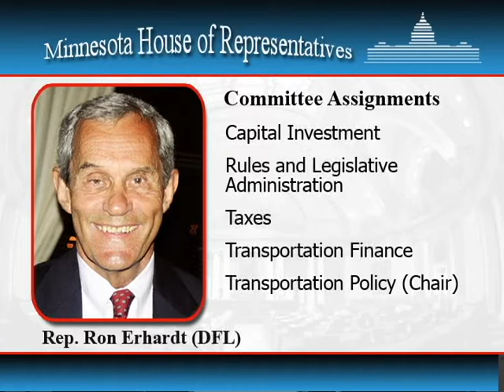Informational interview with newly elected Rep. Ron Erhardt (DFL-Edina)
An interview with a new member of the 2013-14 Minnesota House of Representatives.